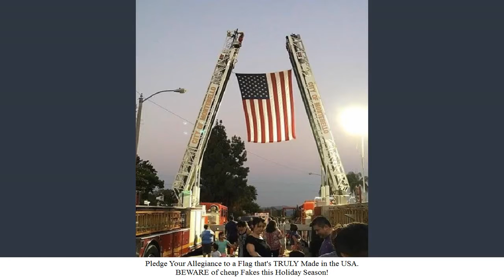American Flag: 100% Made in USA Certified by Rushmore Rose USA. 3x5 ft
Do you have a TRUE American Flag that honors the new President of the United States...not something made cheaply in China ?